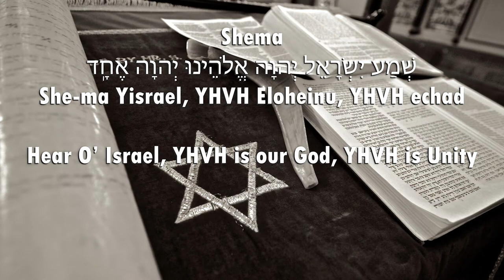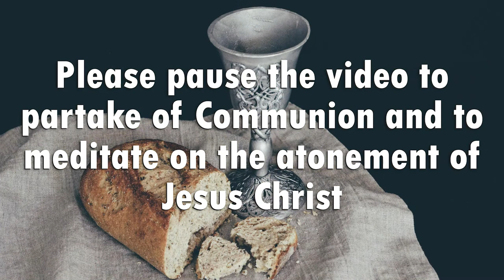To Earnestly Desire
"They zealously affect you, but not well; yea, they would exclude you, that ye might affect them." -Galatians 4:17